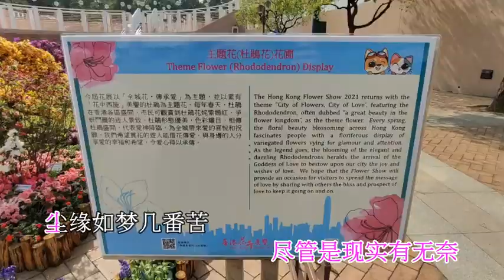【花花的世界】演唱 :崔伟立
拍攝 by sean
词曲：刘海东
编曲：陈冠锋  和声：凌菲
混音：陈冠锋
出品：沈阳金芙蝶文化传媒